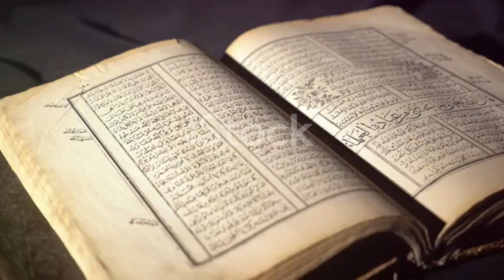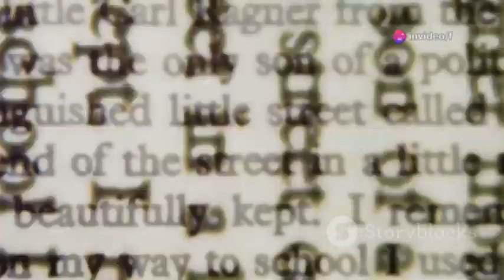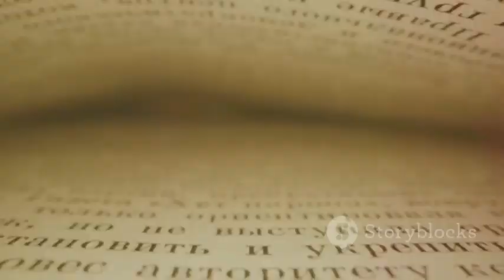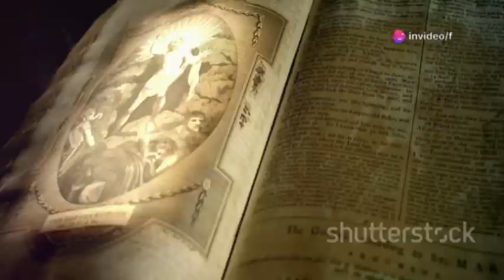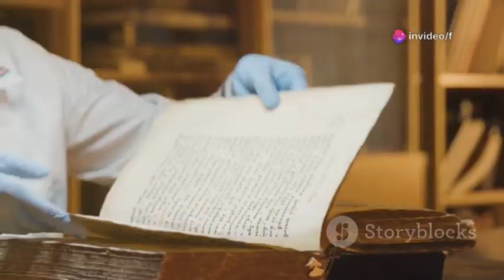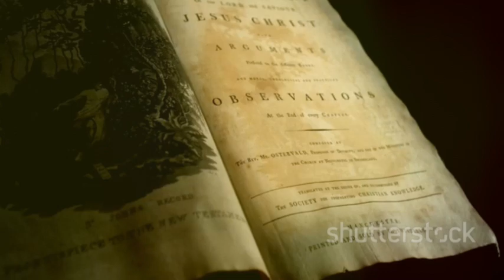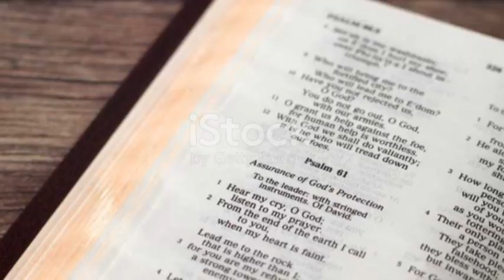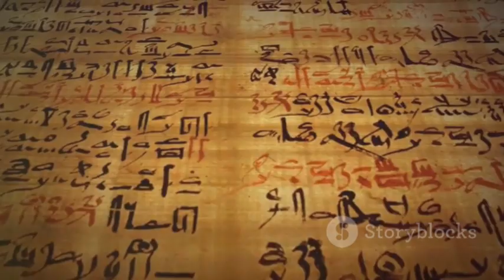Voynich Manuscript Decoded by AI, What It Revealed Is Terrifying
Step into the enigmatic world of the Voynich Manuscript—an ancient, mysterious book written in an undeciphered language and filled with bizarre illustrations. For over a century, scholars, codebreakers, and enthusiasts have puzzled over its origins, meaning, and purpose. In this video, we explore the relentless quest to decode the manuscript, from William Friedman's groundbreaking theories to the latest breakthroughs with artificial intelligence. Discover how AI is unveiling new insights, linking the manuscript to ancient Semitic languages, healing rituals, and a forgotten matriarchal wisdom. Is the Voynich Manuscript a lost survival guide, a spiritual text, or something even deeper?